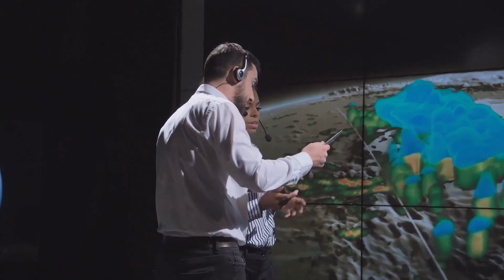Are Yellowstone and Mount St. Helens About to Erupt Together?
Two of America’s most feared volcanoes—Yellowstone and Mount St. Helens—are showing signs of awakening at the same time. In this 5-minute deep dive, we break down the rising tremors, unusual ground uplift, and heat patterns shaking the Pacific Northwest. Are these volcanic giants connected? Could one eruption trigger another? And what would happen if Yellowstone erupts again? From magma chambers to satellite signals, this video explores what scientists are seeing and what it could mean for the U.S. and the world. Stay informed. Stay alert.